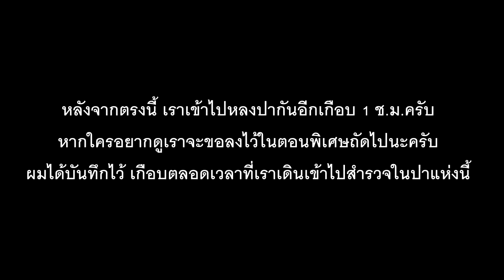บทสรุปถ้ำลึกลับ!!EP.จบสิ่งที่พบเพิ่มเติมเป็นที่ลึกลับสมชื่อของเสียงรำลือ End explore mysterious cave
เป็นคลิปจบของภารกิจสำคัญในการเก็บข้อมูลเพิ่มเติมของสถานที่ที่มีความลึกลับของถ้ำที่เคยเป็นที่พำนักของพระธุดงแห่งนี้ บทสรุปจะเป็นอย่างไรนั้นไปติดตามรับชมกันเลยครับ
ในช่วงของการถ่ายทอดวีดีโอนี้เรากำลังอยู่ในช่วงการเดินทางเพื่อไปในสถานที่ต่างๆ หากมีสิ่งใดผิดพลาดต้องกราบขออภัยไว้ ณ ที่นี้ด้วยครับ และหากมีสิ่งใดแนะนำก็สามารถทิ้งคอมเม้นไว้ได้ตลอดครับ ขอขอบคุณทุกท่านที่ติดตามรับชมครับ
การเดินทางสิ่งที่จำเป็นต่อการถ่ายทำนั้นก็คือทุนทรัพย์ หากท่านใดอยากเป็นสปอร์นเซอร์ในการถ่ายทำให้พวกเราอยากสนับสนุน สำหรับค่าไฟ ค่าเน็ตทีมงาน เพื่อเราจะได้มีทุนออกไปทำคลิปกันมาให้รับชมกันเรื่อยๆก็สามารถทำได้ที่ Bangkok Bank นายพงศ์ภัค พรหมสวัสดิ์
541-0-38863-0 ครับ